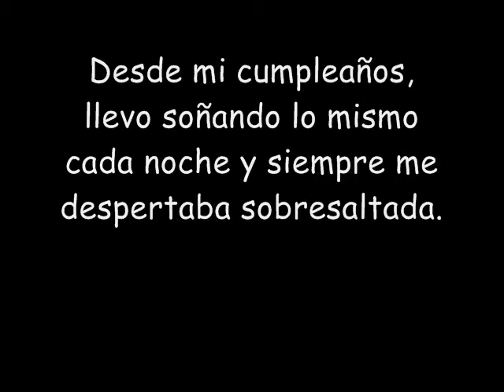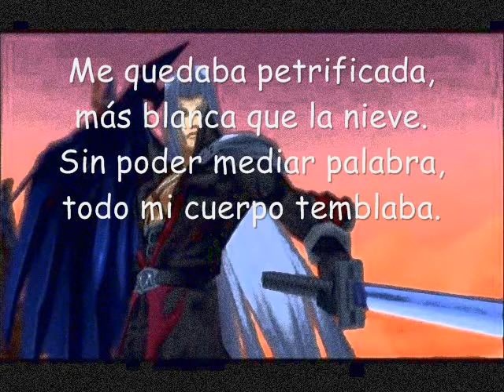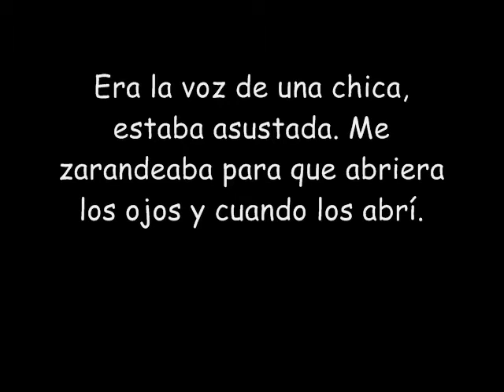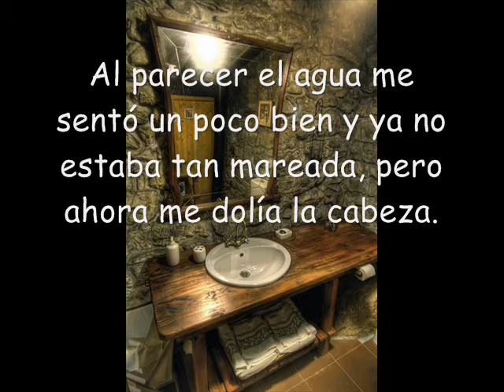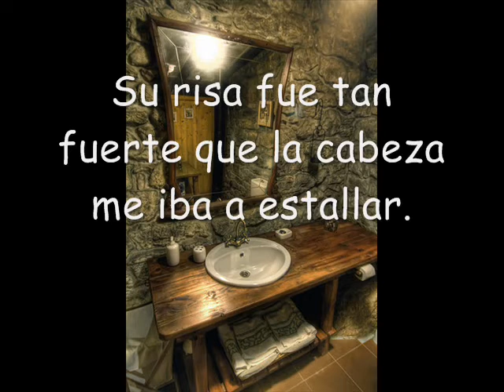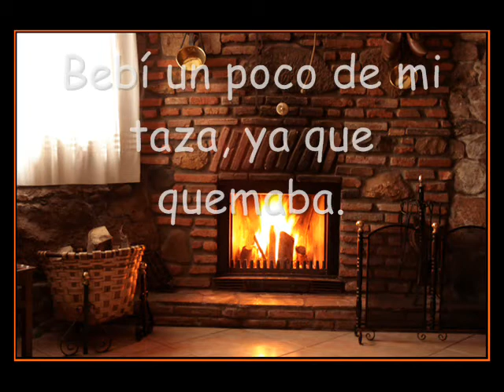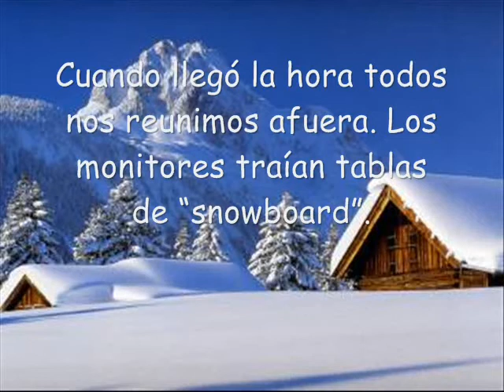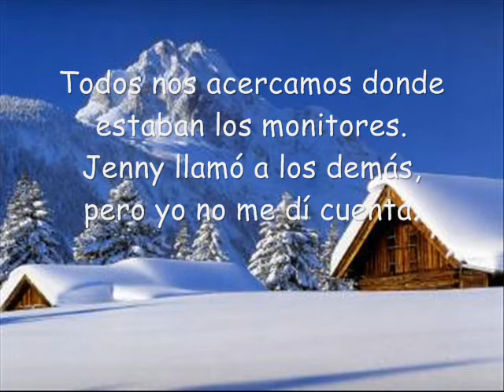The Queen of the Kingdom of Hearts 2 - Cap. 1: Pesadilla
Sheila soñaba cada noche lo mismo, con Sephiroth. ¿Sería alguna premonición? ¿O simplemente un trozo de sus recuerdos pasados? Esos sueños tienen que significar algo, ¿pero qué?